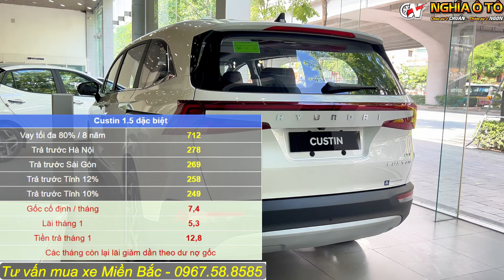Hyundai Custin - Giá cực tốt, khuyến mại nhiều, hỗ trọ 50% trước bạ (Tháng 9)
HỆ THỐNG CHĂM SÓC - NÂNG CẤP XE
Xưởng dịch vụ 1: Ngã 3 Trần Cung  -Tôn Quang Phiệt, Bắc Từ Liêm, Hà Nội
Xưởng dịch vụ 2: B14 Nguyễn Khuyến, Hà Đông, Hà Nội
Xưởng dịch vụ 3: Ngã 3 Đạo Đức, Bình Xuyên, Vĩnh Phúc